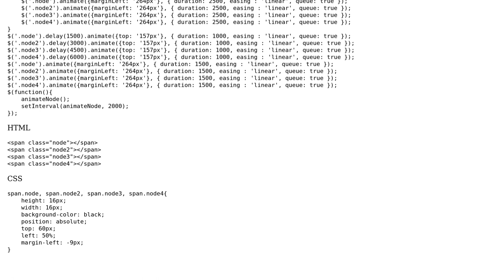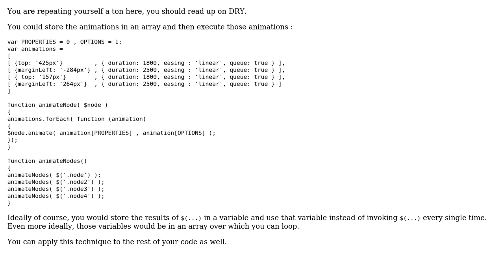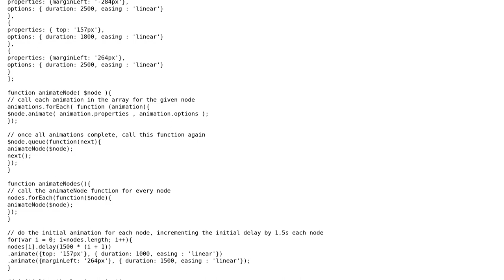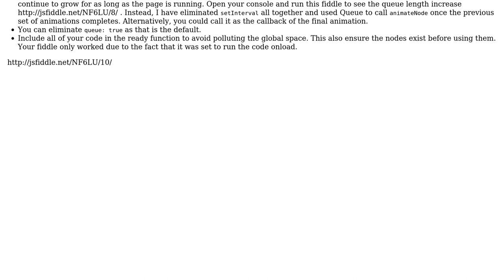Delay and queue animation in a function - how can I optimise this by removing duplicate code?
With thanks & praise to God, and with thanks to the many people who have made this project possible! | Content (except music & images) licensed under CC BY-SA | Music | Images & others | With thanks to user konijn user James Montagne user dfhwze user David Ingledow and the Stack Exchange Network Trademarks are property of their respective owners. You are responsible for your own actions.